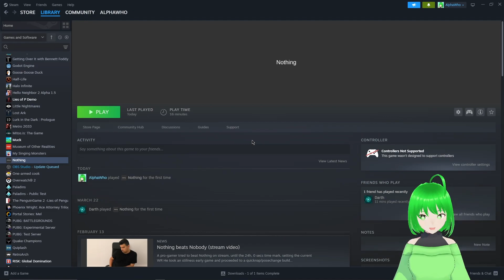Elden Ring is a gaming MASTERPIECE.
2022's Game of the Year, Elden Ring is soon to have their DLC, Shadow of the Erdtree, released on June 21st. Having already beaten the game, I'm making a new character for the DLC. In this series, we become Elden Lord, once more, and prepare to follow in Miquella's footsteps.

We killed Margit and Godrick as our two major bosses but also took care of Tree Sentinel like always.

Timestamps
0:00 Intro
0:30 HERE WE GOOOOO
1:54 Fighting the hardest boss in Elden Ring
2:59 The early grind...
5:19 I don't know where Caelid is
7:03 Tibia Mariner
7:39 SkeleTON of puns (rattling thy funny bone)
8:13 skill issue
9:20 hey it's the berserk sword!!!
10:52 Margit, the Fell Omen
14:42 Stormveil Castle
18:32 Godrick the Grafted
22:58 gitting gud
23:51 getting revenge on anastasia
24:28 Tree Sentinel
26:53 Outro